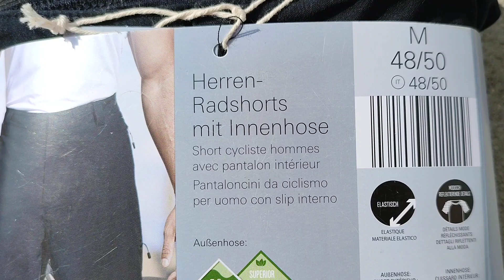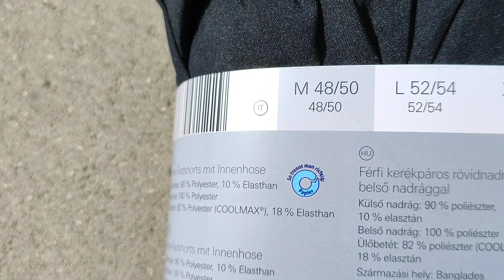Discounter Hofer bestes Preis Leistung Verhältnis Test Sieger Damen Herren Radhose mit Innenhose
Discounter Hofer bestes Preis Leistung Verhältnis Test Sieger CRANE Damen-/Herren-Radhose mit Innenhose um  9.99 statt € 12,99 mit Sitzpolster
Druckknöpfe zum Herausnehmen der Innenhose, weitenverstellbarer Bund und reflektierenden Details, wasserabweisend und winddicht in den Größen für Damen Gr. 36 bis 46 und Herren Gr. 48–56. Damen oder Herren Radhose mit Innenhose. Außenhose: 90 % Polyester, 10 % Elasthan
Innenhose: 100 % Polyester, Sitzpolster: 88 % Polyester (COOLMAX®), 12 % Elasthan